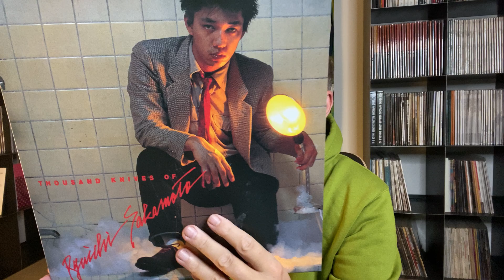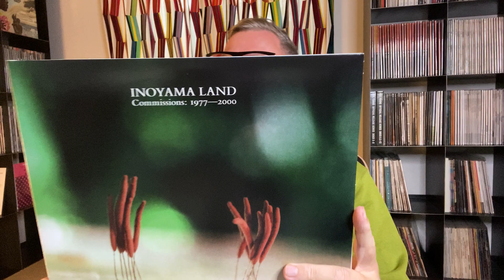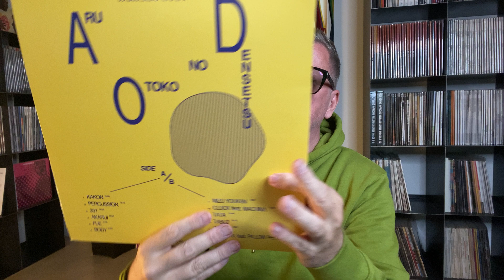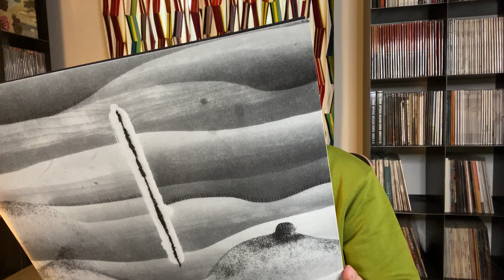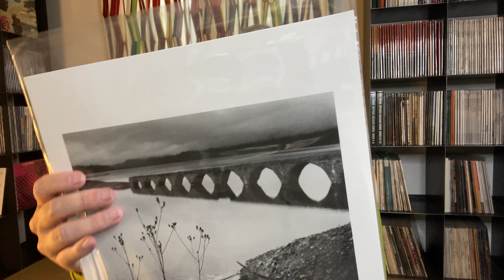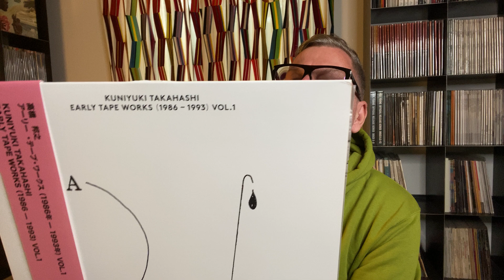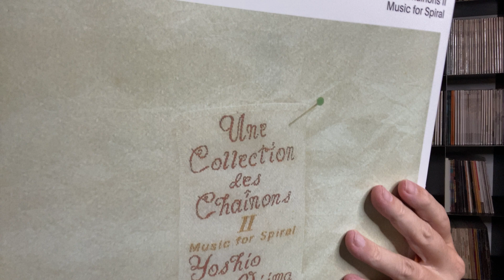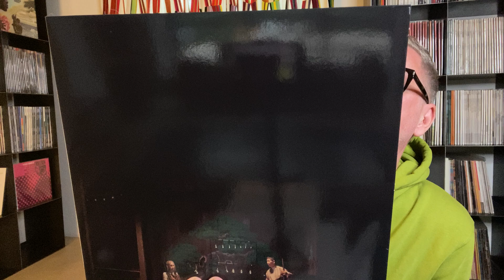Japanese Avantgarde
Some outstanding Releases from Japanese Artists